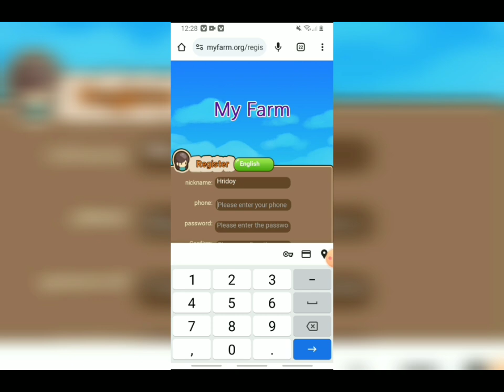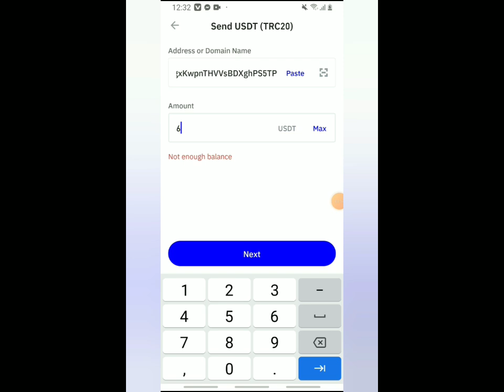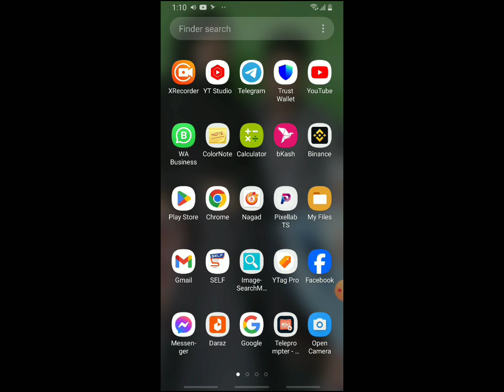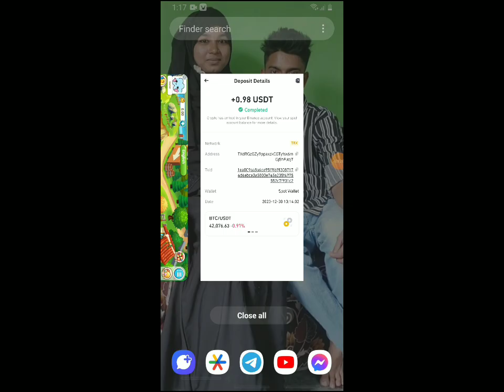2024 New Platform | New Way to Make Money | 6USDT Seeds for Free upon Registration |New Farm Project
2024 New Platform | New Way to Make Money | 6USDT Seeds for Free upon Registration |New Farm Project
New Usdt Mining Site | Usdt Earning Site | Usdt Mining App | Usdt Mining Site Usdt Mining Trx

Big launch: Find the fun of making money from games
Sign up and get cabbage seeds for free, with a minimum withdrawal of 1 USDT.
Vegetables: Different vegetable seeds have different benefits.
Deposit 6 USDT of Cabbage Seed and earn 0.39 USDT daily.
Deposit 13 USDT of carrot seeds and earn 7.8 USDT daily.
If you deposit 45 USDT into Potato Seed, you will earn 8 USDT daily.
Apple Seed recharges 118 USDT and earns 10 USDT daily.
Watermelon Seed recharges 259 USDT and earns 11.2 USDT daily.
Strawberry seeds deposit 647 USDT and earn 19.1 USDT daily.
Banana Seed recharges 1682 USDT and earns 37.8 USDT daily.
Pineapple Seed deposits 4036 USDT and earns 62.7 USDT daily.
Mango Seed recharges 7668 USDT and earns 92.6 USDT daily.
Grape Seed recharges 13649 USDT and earns 113 USDT daily.
Deposit 21,292 USDT into Sunflower Seed and earn 122 USDT daily.
Deposit 53,230 USDT from Love Seed and earn 233 USDT daily.
Level 7 subordinates enjoy recharge rebates.
For example:
❤️‍🔥Member Bonus:
🙏Level 1➡️4%
🙏Level 2➡️2.5%
🙏Level 3➡️1.5%
🙏Level 4➡️1%
🙏Level 5➡️0.5%
🙏Level 6➡️0.3%
🙏Level 7➡️0.2%
Commissions earned will be deposited directly into your account!
How to get more profits can be posted to other platforms, such as tiktok, facebook, Messenger, Twitter, ICQ, Gaga, IMVU, etc...
The platform authorizes all promoters to share on all major platforms, no matter what platform!
💟Withdrawal time is 12:00-23:59 Hong Kong time
✨Refreshed at 00:00 Hong Kong time